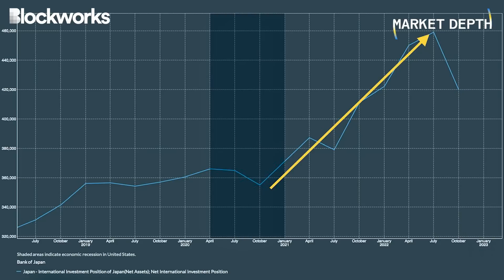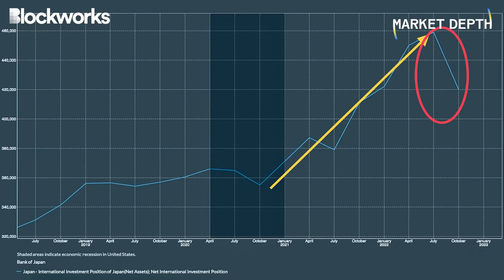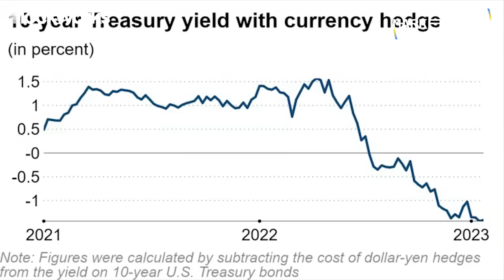How Would the Bank of Japan Destroy Global Markets and Roil Central Banks?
To kick off Day 1 of Bank of Japan Week, culminating in an extremely critical first Bank of Japan meeting under new leadership in a decade, Weston first gives his takeaways on the two headlines from overnight - Sankei News’ press test of a comprehensive policy review, as well as Bank of Japan Governor Ueda’s latest comments in Parliament today.

Weston then discusses just how the Bank of Japan may potentially cause major global market disruptions, particularly in the sovereign bond markets, in two ways: trillions in Japanese capital liquidating foreign assets to repatriate back home in favor of higher JGB yields, and violent market turmoil triggered by an explosion of rate market volatility.

Watch how the Bank of Japan triggered March's extreme rate volatility:
A Critical Week of Data Out of Asia This Week